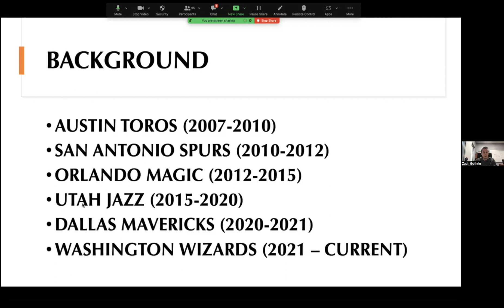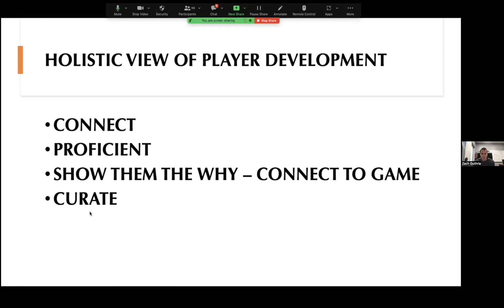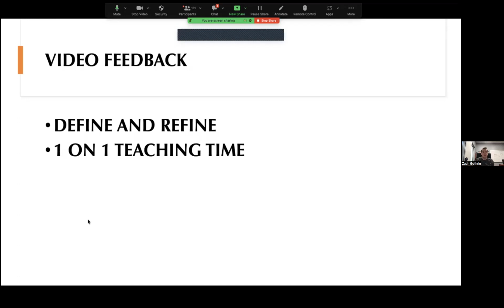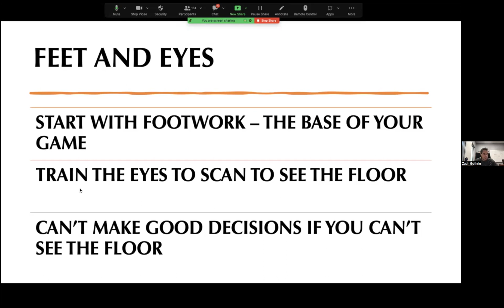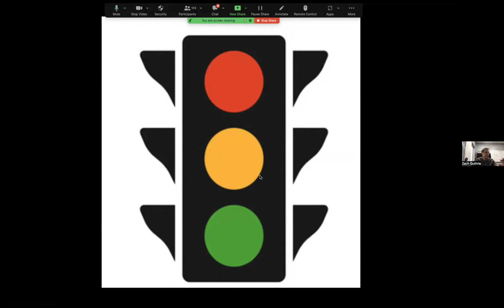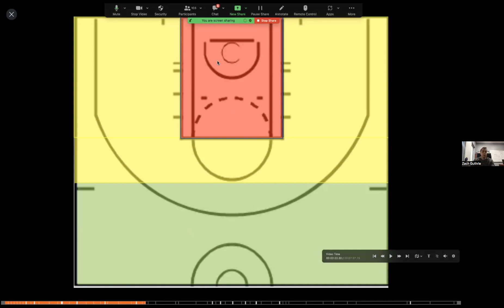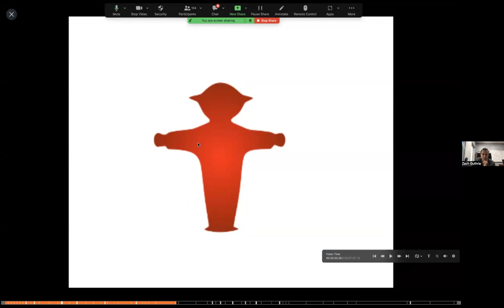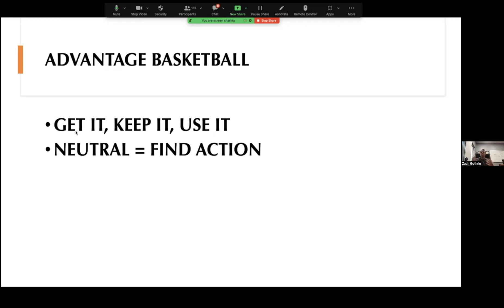"Guard Development" mit Washington Wizards Asst. Coach Zach Guthrie | Coach Clinics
In dieser Ausgabe der Coach Clinics begrüßen wir Zach Guthrie, Assistant Coach der Washington Wizards, der zum Thema "Guard Development" referiert.